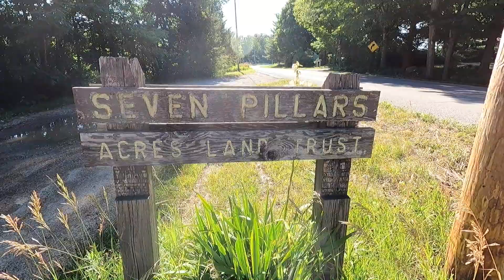Seven Pillars (Indiana) Kayak Adventure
We explored the most beautiful place in Indiana, Seven Pillars, by kayak. We started the Kayak trip at the Dam in Peoria,IN on the Mississinewa and ended on the mighty Wabash River in Peru, IN. The trip was a little rocky (pun intended) there was some added excitement along the way along with a surprise find.